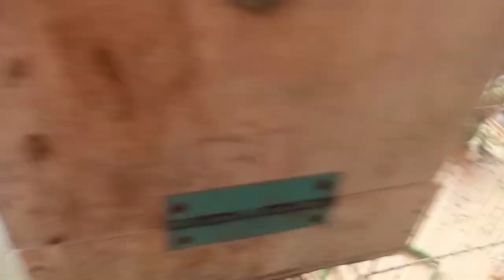Ajj tamam breeding box saaf hogae or aik chiks bhi expire dikha wo bhi love birds ka 😌